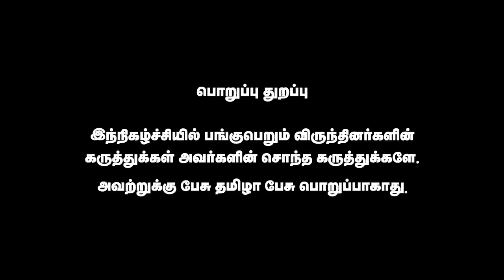அம்பேத்கரை கடைசி வரை வெறுத்த நேரு..! | Dr H.V.Hande | Pesu Tamizha Pesu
நம் செய்தி இணையதளத்தை பின்தொடருங்கள்.
Account name : Dhrona Media
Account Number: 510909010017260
Branch : Chennai chitlapakkam
Bank: City Union Bank
IFSC code: CIUB0000295